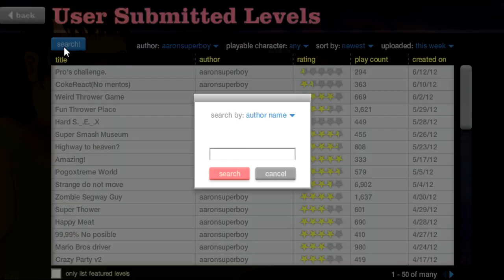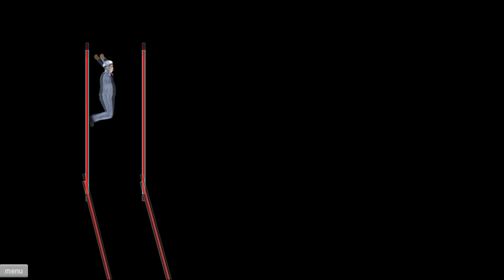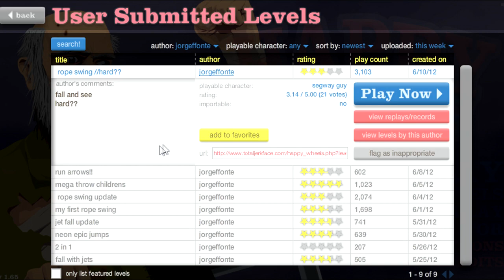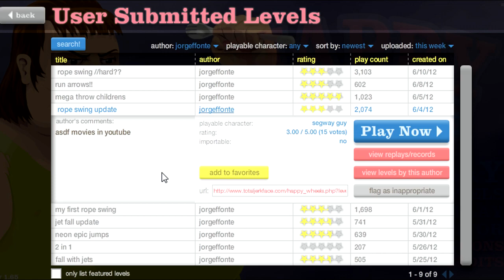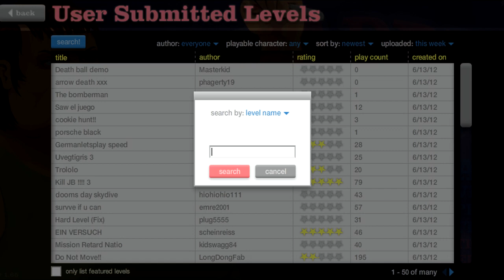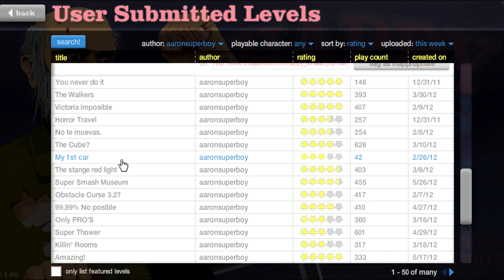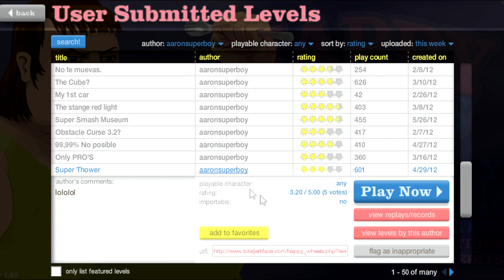Happy Wheels con ACHACHANCHA - comentado - episodio 19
➜ Probando VUESTROS MAPAS!! :D